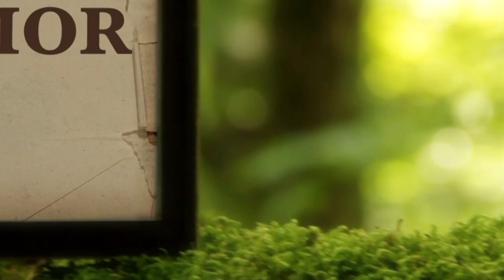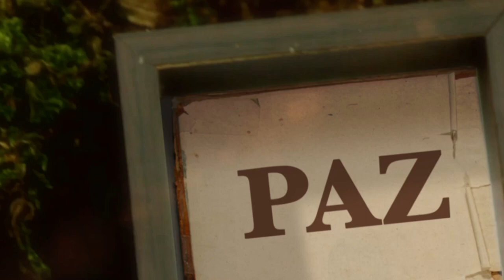La Biblia Ilumina Tu Vida- Viernes 04 de Noviembre del 2022